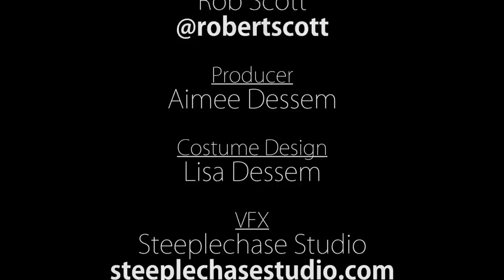....because America!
Show your love for america by liking and sharing this video.

SC @theseabreacher

Madside
Song: Mr. Insanity